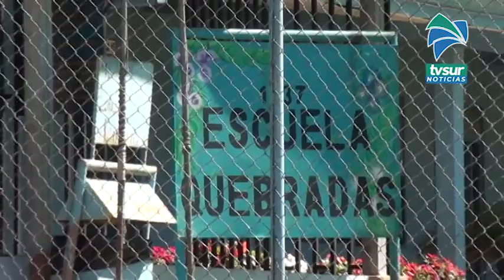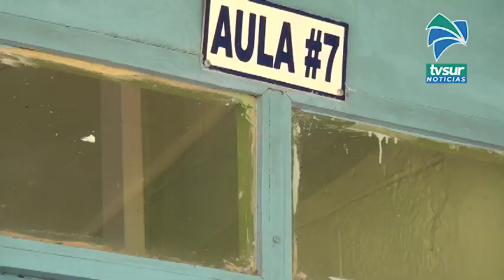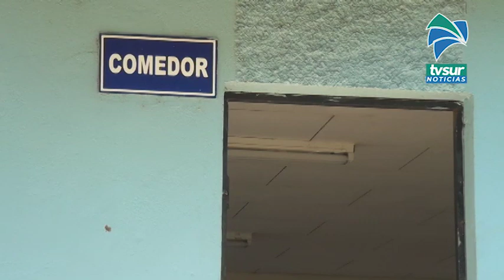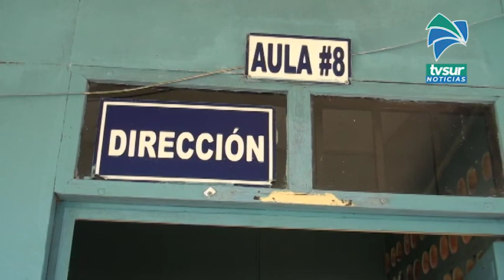Mal estado de la infraestructura de la Escuela Quebradas preocupa, MEP espera contratar diseños este